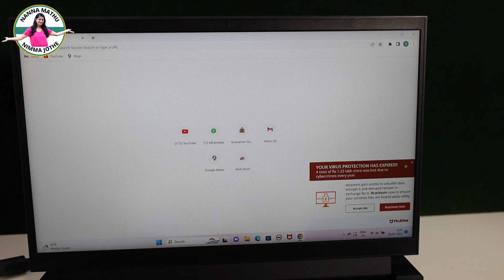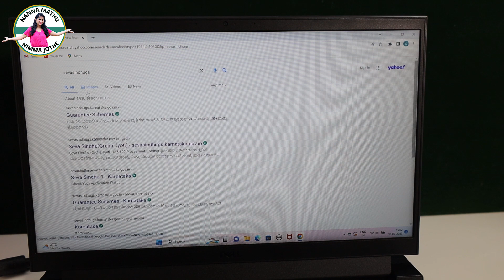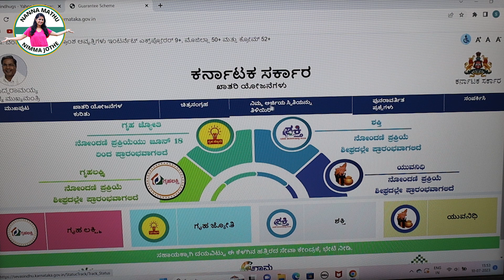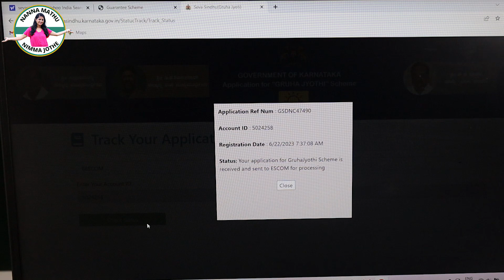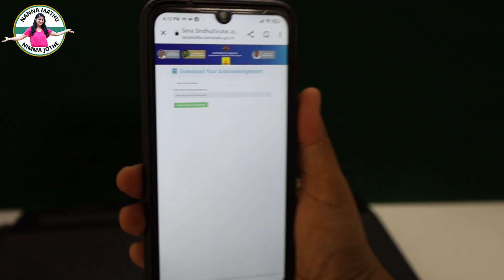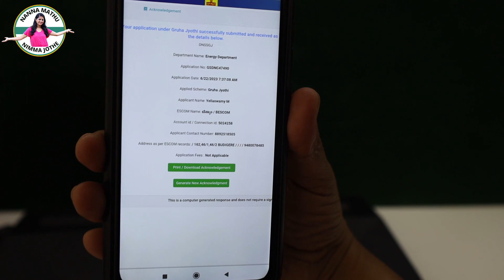ಗೃಹ ಜ್ಯೋತಿಗೆ ಅರ್ಜಿ ಹಾಕಿದ್ದರು ಕೂಡ ಈ ಕೆಲಸ ಮಾಡದಿದ್ದರೆ ಉಚಿತ ಕರೆಂಟ್ ಸಿಗೋದಿಲ್ಲ 👉ಈಗಲೇ ಚೆಕ್ ಮಾಡಿಕೊಳ್ಳಿ